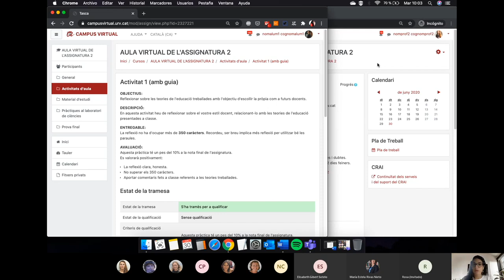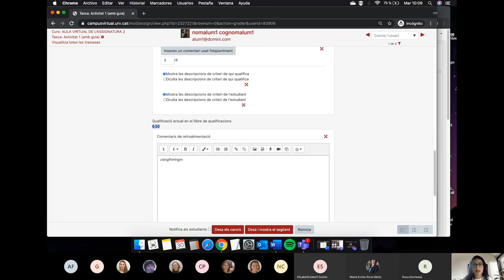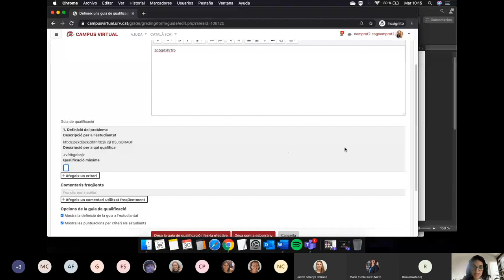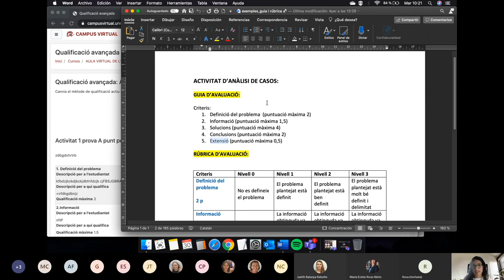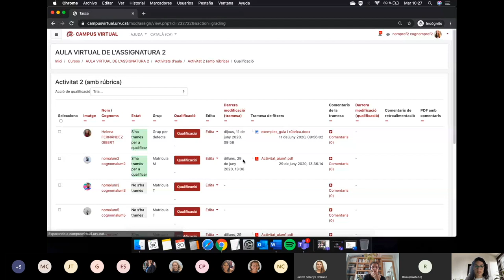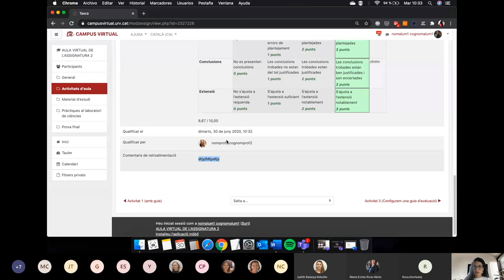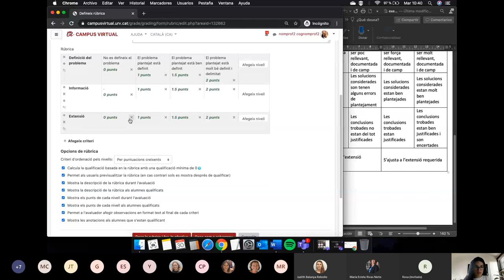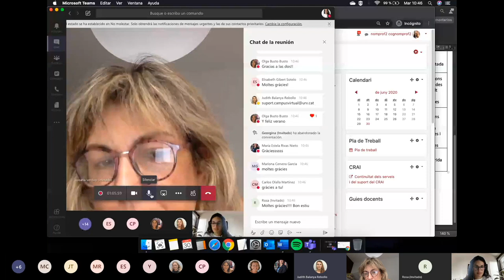Qualificació avançada al Campus Virtual: rúbriques i guies d’avaluació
30 de juny de 2020

Aprèn a configurar rúbriques i guies d’avaluació al Campus Virtual per a l’avaluació de les activitats que proposes als teus estudiants.